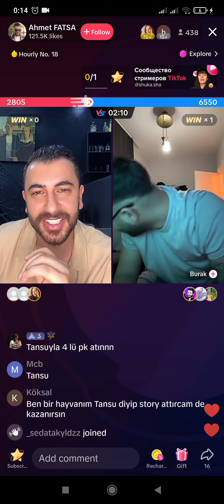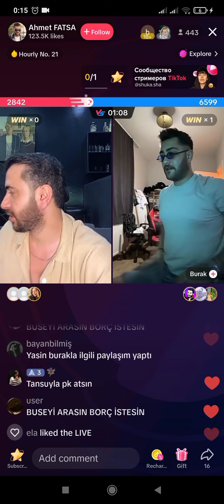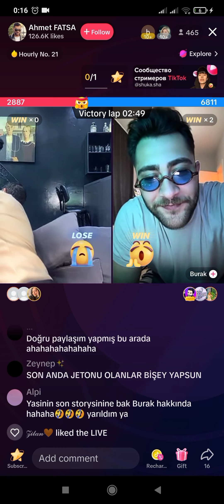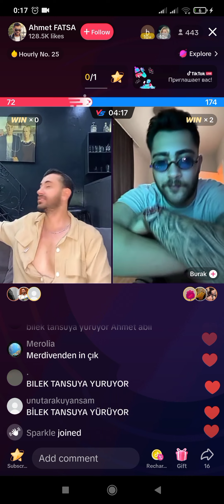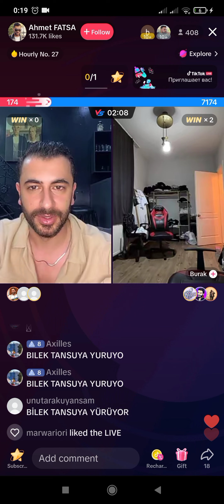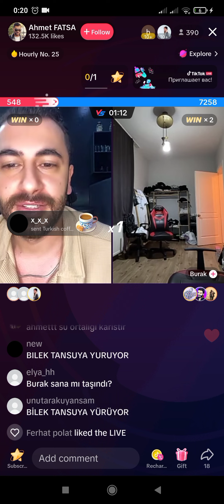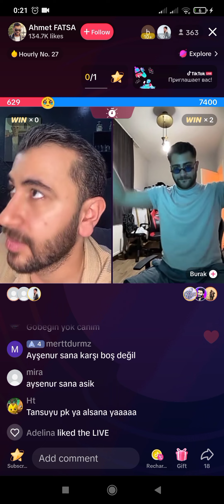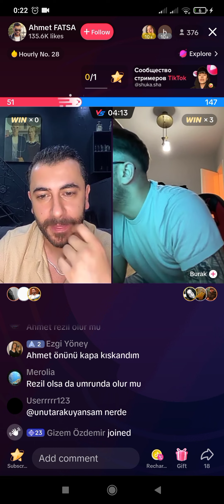KISMETSE OLUR AHMET VE BURAK CANLI YAYIN 🔴 ABONE OLUN 💙